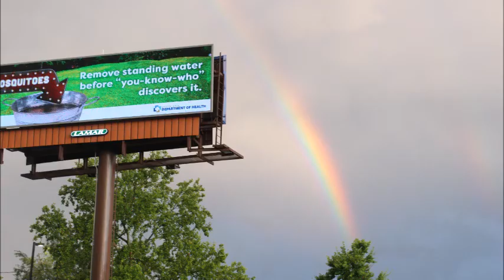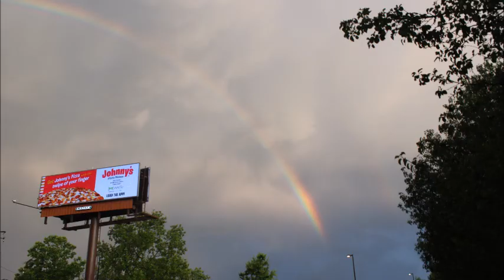Sun Set In Mandeville